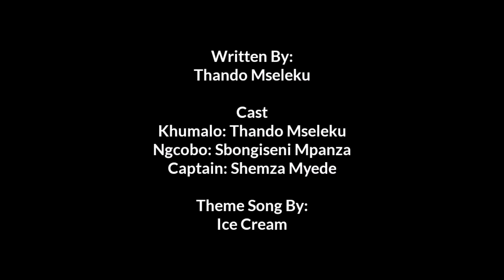Ngcobo & Khumalo Ep7 (Who did this?)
Ngcobo & Khumalo Web Series

Episode 7

Written by: Thando Mseleku

Episode Brief:
This episode is about A very Un-experted event.